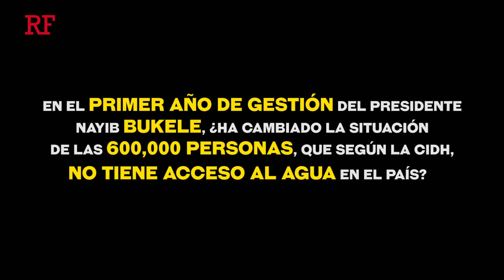Cinco momentos del primer año Bukele: La crisis del agua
La segunda semana de enero de 2020, cientos de habitantes de los municipios del Gran San Salvador se quejaron por el olor, sabor y color del agua que salía de sus grifos. Obligado a pronunciarse sobre el tema, el presidente Nayib Bukele admitió que el agua potable que distribuye no es apta para el consumo humano. Carlos Flores, coordinador del Foro del Agua, analiza lo sucedido.